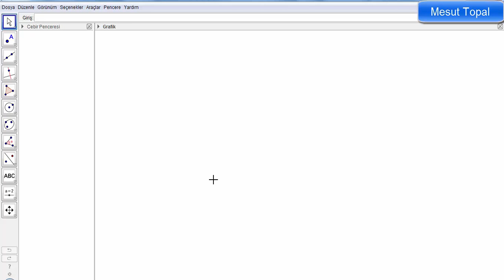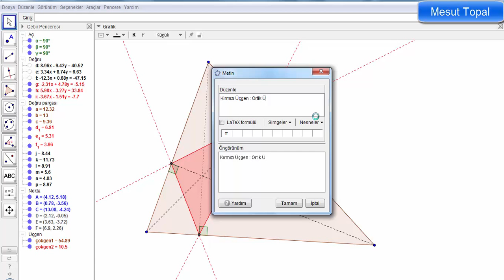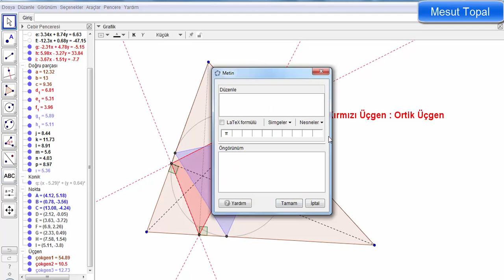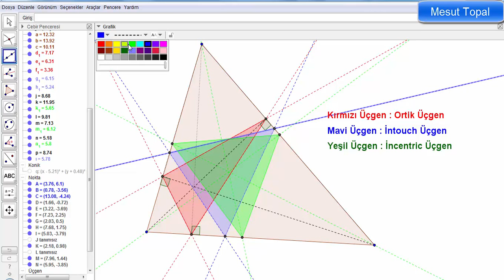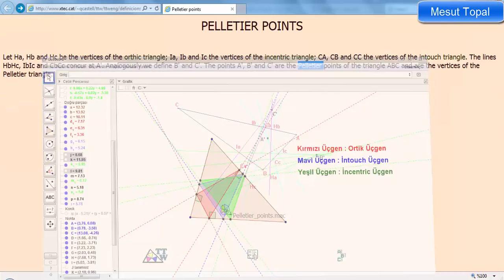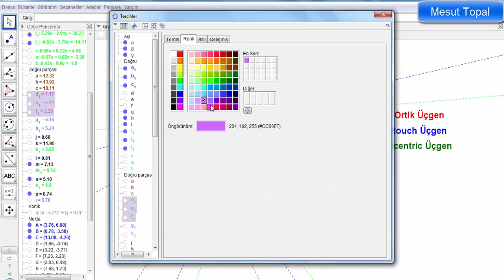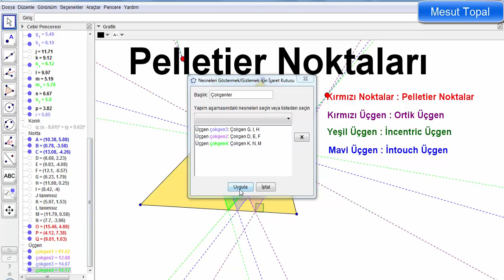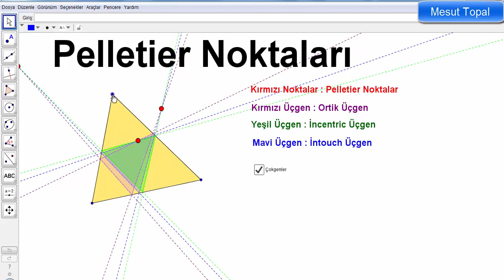Pelletier Noktaları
7 Nokta Çemberi - Brocard Çemberi,
8 Nokta Çemberi,
9 Nokta Çemberi - Feuerbach Çemberi,
Adams Çemberi,
Alasia Teoremi,
Altı Çember Teoremi,
Altimedial Üçgen,
Antimedial Üçgen,
Antiparalel Doğrular,
Apollonius (Apollonian) Çemberleri,
Arbelos,
Arşimet'in İkiz Çemberleri,
Aubert Doğrusu,
Bagonia Teoremi,
Bankoff Çemberi,
Bernstein Teoremi,
Bevan Noktası,
Bicentric Çokgenler,
Bickart Noktaları,
Blanchet Teoremi,
Bobiller Teoremi,
Boutin Teoremi,
Brahmagupta Alan Formülü,
Braikenridge–Maclaurin Teoremi,
Brianchon Noktası,
Brianchon Teoremi,
Brocard Doğrusu,
Brocard Noktaları,
Brocard Üçgenleri,
Carnot Teoremi,
Casey Teoremi,
Cevian Noktası,
Cevian Üçgeni,
Circummedial Üçgen,
Clawson Noktası,
Clifford Teoremi,
Conway Çemberi,
Cosnita Noktası,
Cosnita Üçgeni,
Cyclocevian Noktaları,
Desargues Teoremi,
Droz Farny nin Birinci ve İkinci Çemberleri,
Eppstein Merkezleri,
Euler Doğrusu,
Evans Koniği,
Evans Noktası,
Exeter Noktası,
Feuerbach Hiperbolü,
Feuerbach Teoremi,
Fletcher Noktası,
Fuhrmann Çemberi,
Fuhrmann Üçgeni,
Gallatly Çemberi,
Gauss Doğrusu,
Genelleştirilmiş Pisagor Teoremi,
Gergonne Doğrusu,
Gergonne Noktası,
Gob Noktası,
Gossard Noktası,
Gossard Üçgeni,
Göz Teoremleri,
Gray Noktası,
Grebe Teoremi,
Griffith Noktaları,
Hagge Çemberi,
Harcourt Teoremi,
Haruki Teoremi,
Heron Alan Formülü,
Hexyl Çemberi,
Hippocrates Hilalleri,
Hjelmslev Teoremi,
İncentic, Ortik ve Medial Üçgenler,
İntangential Üçgen,
İsodynamic Noktalar,
İsologic Noktalar,
İsotomic Noktalar,
İzogonel ve İzotomic Eşlenik Noktalar,
Jerabek Hiperbolü,
Jerabek Noktası,
Johnson Çemberi,
Johnson Koniği,
Johnson Teoremi,
Johnson Üçgeni,
Karia Noktası,
Kelebek Teoremi (Butterfly Theorem),
Kenmotu Kareleri,
Kenmotu Noktaları,
Kiepert Hiperbolü,
Kiepert Parabolü,
Kosnita Noktası,
Kuvvet Ekseni,
Lemoine Çemberleri,
Lemoine Doğrusu,
Lemoine Noktası,
Lester Çemberi,
Longchamp Elipsi,
Longchamp Noktası,
Longuet-Higgins Çemberi,
Longuet-Higgins Noktası,
Lucas Çemberi,
Malfatti Çemberleri ve 200 yıldır çözülememiş problemi,
Mandart Çemberi,
Marion Teoremi,
Mathot Noktası,
McCay Çemberleri,
Medial Üçgen,
Menelaus Teoremi,
Michell Noktası,
Michell Teoremi,
Mid-Arc Noktaları,
Miguel in Beş Çember Teoremi,
Mittenpunkt Noktası,
Monge Teoremi,
Morley Üçgeni,
Moses Çemberi,
Musselman Teoremi,
Nagel Noktası,
Napoleon Noktaları,
Napoleon Teoremi,
Neuberg - Mineur Çemberi,
Neuberg Çemberleri,
Neuberg Üçgeni,
Newton Doğrusu,
Nobbs Noktaları,
Ortopol Noktası,
Pappus Teoremi,
Pappus Zinciri,
Parry Çemberi,
Parry Noktası,
Pascal Teoremi,
Pitot Teoremi,
Pivot Teoremi,
Prasolov Noktası,
Ptolemy (Batlamyus) Teoremi,
Purser Teoremi,
Rabinowitz Noktası,
Reim Teoremi,
Salmon Teoremi,
Schiffler Noktası,
Schomilch Teoremi,
Schooten Teoremi,
Schröder Teoremi,
Seva Teoremi,
Simedyan,
Simson Doğrusu,
Soddy Doğrusu,
Soddy Teoremi,
Spieker Çemberi,
Spieker Noktası,
Stammler Hiperbolü
Steiner in İç ve Dış Elipsleri,
Steiner Noktaları,
Steiner Teoremi,
Stewart Teoremi,
Tarri Noktaları,
Taylor Çemberi,
Teğet Üçgeni,
Thebault Çemberleri,
Thebault Koniği,
Thebault Teoremleri,
Thomsen Altıgeni ve Sonuçları,
Tixier Noktası,
Toricelli Noktası,
Toricelli Teoremi,
Toshio Seimiya Teoremi,
Trilinear Polar,
Trilinear Pole,
Tucker Çemberi,
Varignon Teoremi,
Vecten Noktaları,
Viviani Teoremi,
Wallace Hiperbolü,
Weill Noktası,
Wernau Noktaları,
Yff Çemberleri,
Yff Noktası,
Yiu Çemberleri,
Zaslavsky Teoremi,